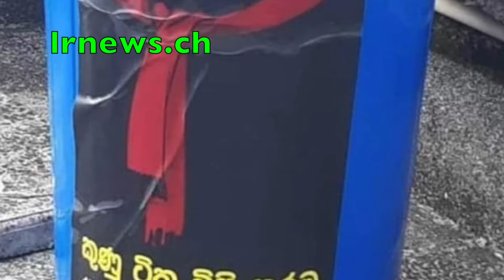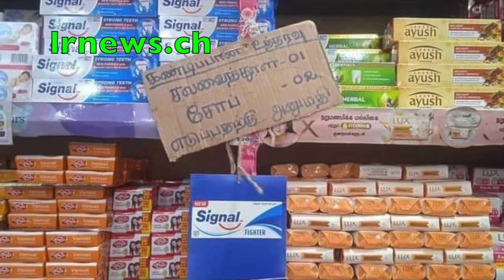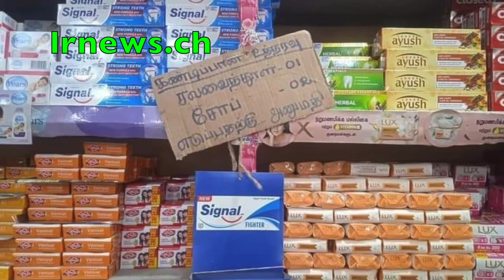රාජපක්ෂලාගේ ඉල්ලා අස්කරගත් ණඩු නැවත පවරන්නට ගිය නීතීඥවරියට මරණ තර්ජන................